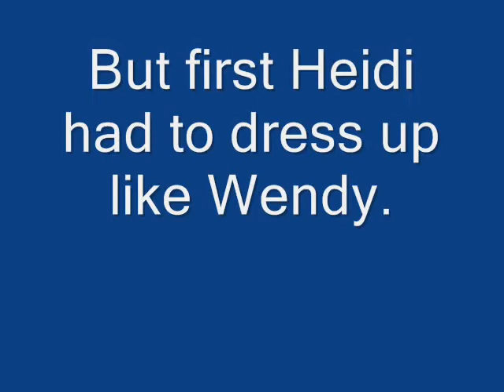Went to Wendy's today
I am a dork.